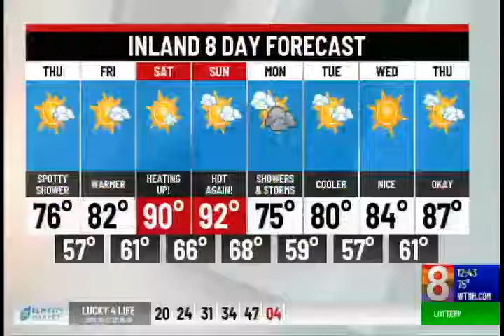Staying Safe While Playing Sports in the Summer Heat - Dr. Eric Walsh